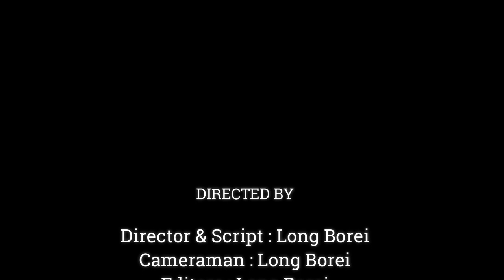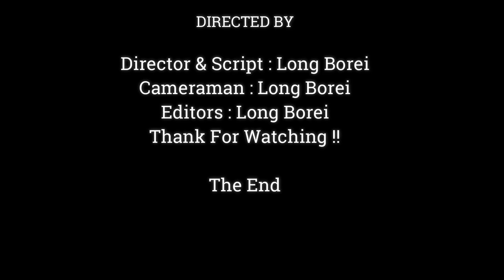Very Sweet Family Mother Monkey & Mom, See Them Very Much Warm ,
Dear all Value Visitor, This Videos We Want To Show You About , Very Sweet Family Mother Monkey & Mom, See Them Very Much Warm ,